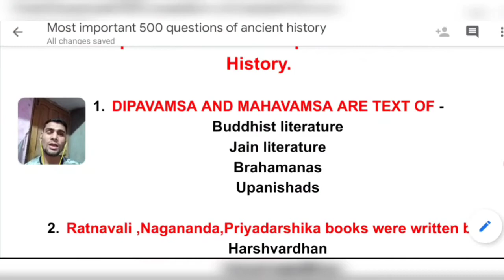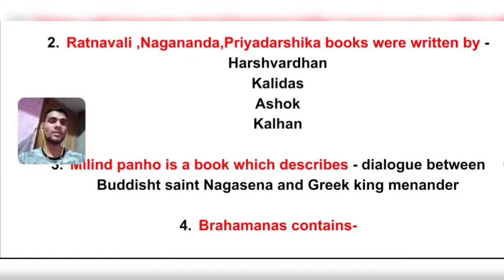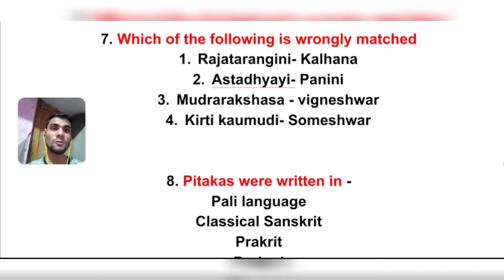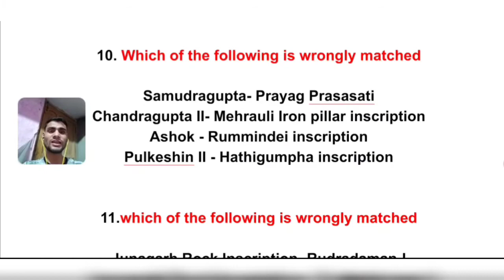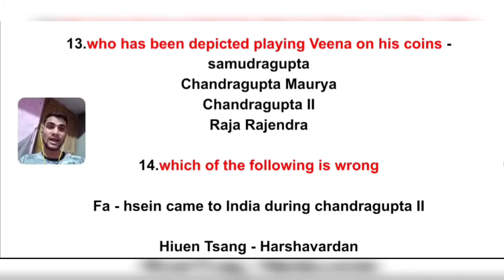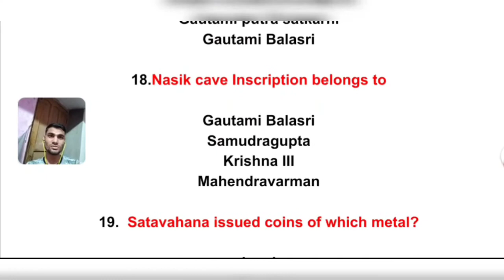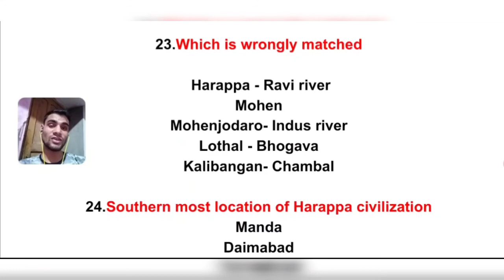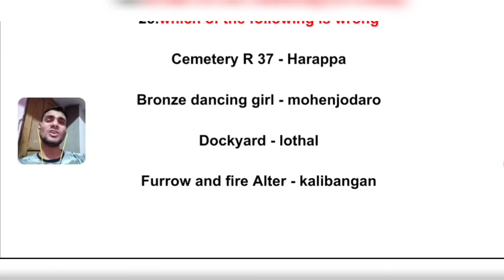Important History Questions for cds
This video is first video on 500 most important history questions. It will be in sets of 25 questions daily .
You can learn daily vocabs here by going into playlist named vocabs for all exams#Aspiringcadet